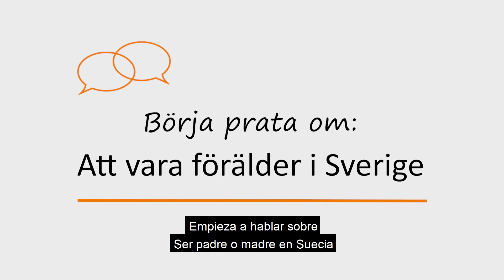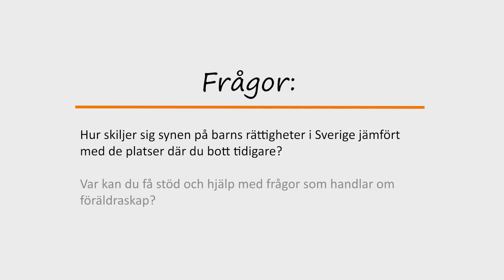Börja prata om: Att vara förälder i Sverige - spanska